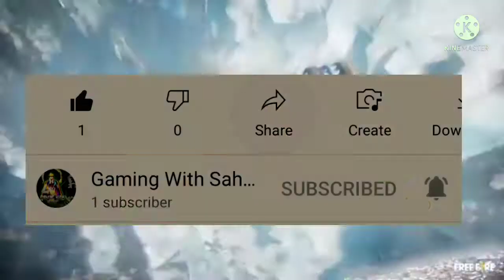TONIGHT UPDATE OF FREE FIRE🥀| DIAMOND ROYALE 40 % OFF TODAY ONLY FOR INDIAN SARVER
Gaming With Sahanur -
Join us now to
Receive our New Video.
and never miss any Update.

• Background Gameplay -

      "NCS.   Release"

• Video Title

• Games -

               Free Fire

Booyah!

• Free Fire In Game UID -
• Free Fire In Game Name -
           ᴳᵂ々ຮᴀʜᴀɴᴜʀ

1 -
2 -
3 -

• About Me -
I'm "Garena Free Fire" Content Creator, Making Video About Free Fire Upcoming Events, News, Tonight Updated, Gameplay & ETC

• Tags -

• Free Fire Top 10 Chantry -